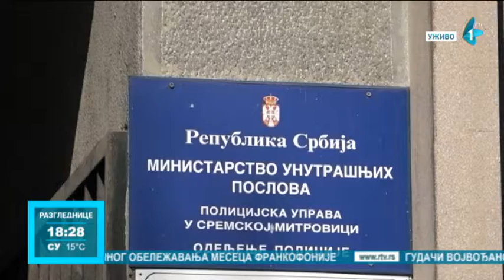Pojačana kontrola vezivanja sigurnosnih pojaseva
Ministarstvo unutrašnjih poslova u saradnji sa Agencijom za bezbednost saobraćaja realizuje kampanju o odgovornom ponašanju u saobraćaju i obaveznom korišćenju sigurnosnog pojasa. Kampanja je startovala 1. marta, a traje ukupno 14 dana.